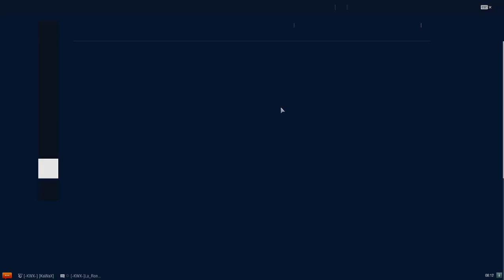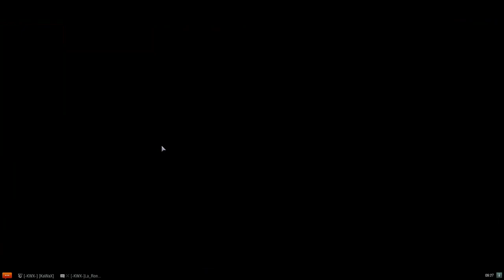[Fr] Petite Matinale avec K_linee !!